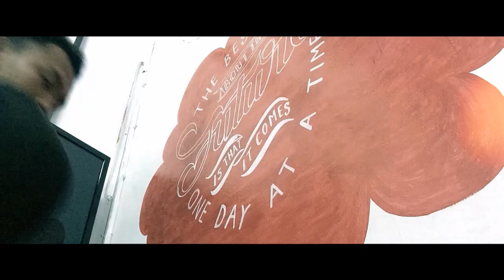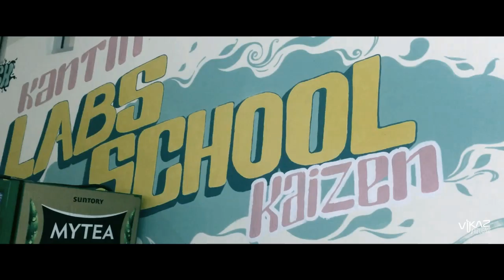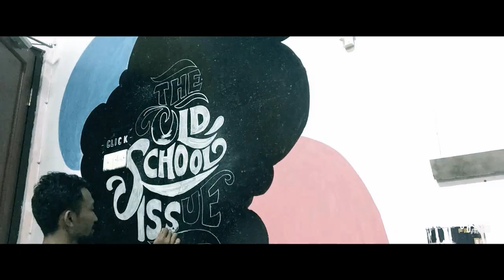MURAL PROJECT : Labs School Kaizen | Vibe So Hard!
A Mural Project "Labs School Kaizen" Jati Asih, Bekasi. docs 2016

Still working to the School! When you’re trying to blend with black and white color. Some individuals frames were sent to different artists so they could draw. A character on it.

Amazingly enough the doodle project became a massive project, later defined as a “collaboration group hug” School illustration with Rizuono Creative x Villain Project a thank you to all the artists who made this experiment possible!

Original Song By : The Killers - Mr. Brightside

SUCH MATERIAL REMAINS THE COPYRIGHT OF THE ORIGINAL HOLDER AND IS USED HERE FOR THE PURPOSES OF EDUCATION, COMPARISON, AND CRITICISM ONLY. NO INFRINGEMENT OF COPYRIGHT IS INTENDED. THIS IS ONLY FOR THE PURPOSE OF ENTERTAINMENT.